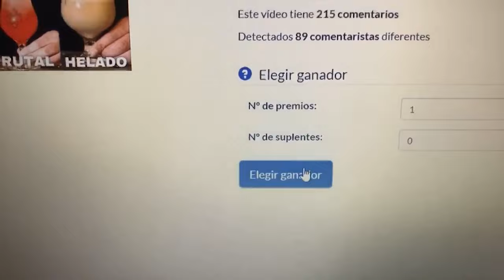COMO HACER LOS SHOTS MAS FAMOSOS DEL MUNDO 🔥🍹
Como están queridos Aprendices? Hoy les traigo la opción para arrancar la fiesta ! Para ustedes los 3 tipos de shots mas conocidos en el mundo.

INFO DEL SORTEO: Felicidades Ivan Arias! Te ganaste una beca para el curso bartender profesional! modalidad Online. Comunícate por aquí o al Instagram para reclamar tu premio! Gracias a todos por participar! Venimos con mas sorteos!

🔥LA ACADEMIA🔥 Fórmate y Certifícate con nosotros 🥇
Gracias por ser parte! Lo valoro mucho.
Buena vibra,
Joglan